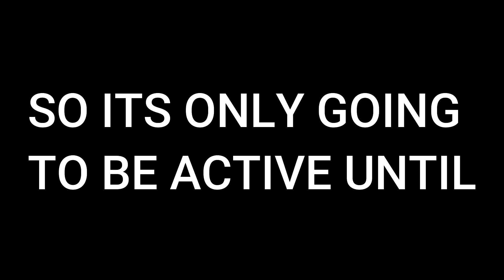(FREE FLP) *HARD* BassNation Type Beat "Scared Moon"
PLEASE LEAVE A LIKE FOR SUPPORT

THIS KIT ALREADY HAS 6 MAJOR PLACEMENTS
(Blocboy JB, Aryaa Starr, BIG30, Seezyn, Nasty C)
links will be available when they drop

Contains 1000 Beats with project files (FLP)
All free for profit use.
(Stock plugins and samples)
With monthly updates with more free on your email.

Type Beats
(Bascially every artist you can think of)

Genres
Trap, Drill, Afro-Beats, Dancehall, Rnb, Pop, Rock, Rnb, Soul Trap, reggae, Synthwave, EDM, Pop Punk, lo-fi, Gospel and so much more.

Mood
Chill, Hyper, Aggressive, Hard, soulful, sad, calm, cartoon, 80s, 90s, 2000s, anime, and so much more.

EXTRAS
DRUMKITS (4000 Drum sounds)
MIDI KITS (Melody patterns, drum patterns)
PRESETS (Drum, Melody, Vocal, Master Presets)
Tutorial Videos and so much more

NOTE
Basically this beatpack is for both producers and Artists. If your learning how to make beats this Beatpack will help you get started, and its all you will need to become a pro-producer. For Artist this beatpack contains beats that you can use free on your mixtapes or works.

If you dont get this kit while its still available, am so sorry to say you dumb.
there's no one on the entire who has ever dropped a kit and beatpack like this. you might consider it a world record @guinnessworldrecords :)